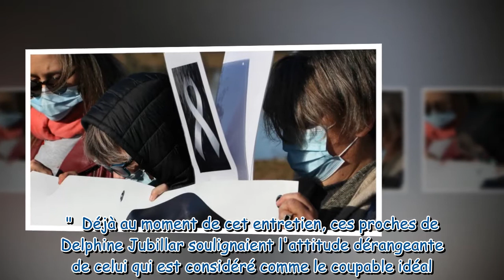Affaire Jubillar : Une collègue de Delphine fait des révélations sur son comportement "compulsif" ju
Affaire Jubillar : Une collègue de Delphine fait des révélations sur son comportement "compulsif" juste avant sa disparition